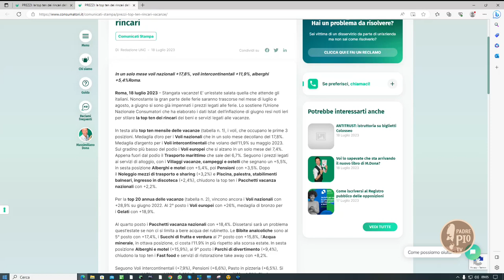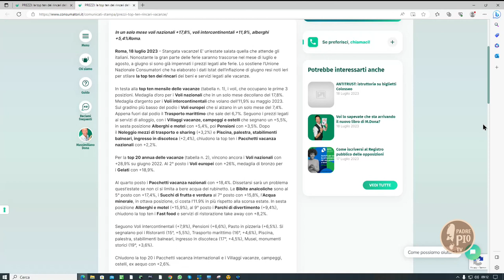Rincari nei prezzi: la difficile estate italiana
Intervista a Mauro Antonelli, Unione Nazionale Consumatori